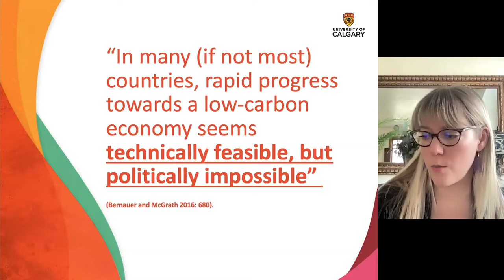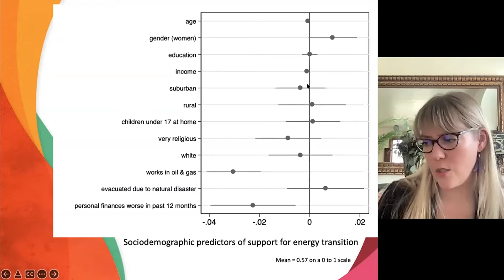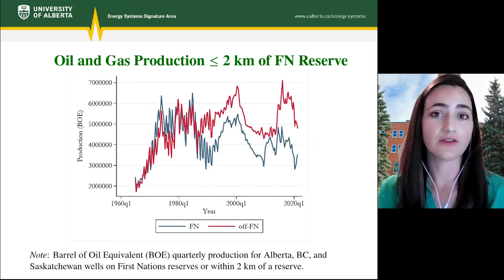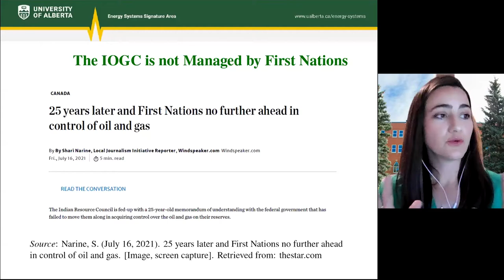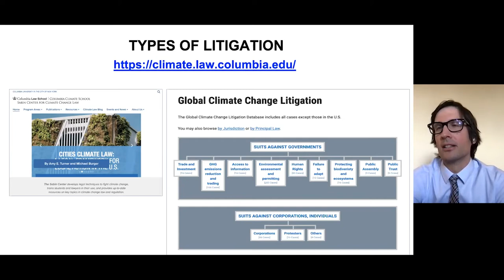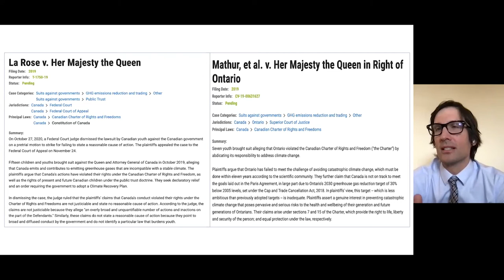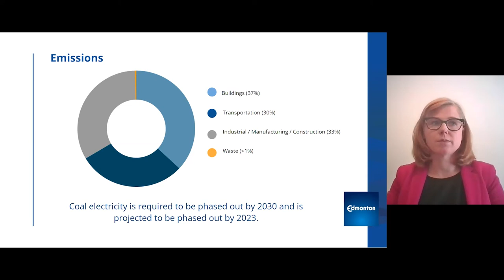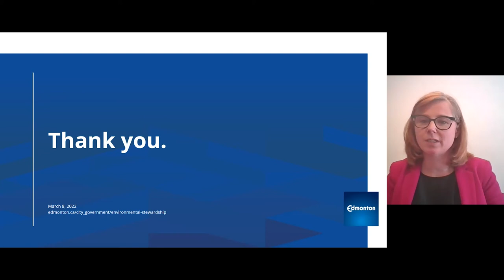Ethics and Politics of Energy Systems | Energy Systems Signature Area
Climate change and energy systems wrap around the world, but the economies and political realities that influence energy policy are constrained by our borders. In this session, we look at the practical realities surrounding energy policy, and explore the reasons why different countries and regions are at different stages of the energy transition –– and why some appear to be traveling in completely different directions. We also consider the experience of Indigenous communities in these decisions.

Session 4: Ethics and Politics of Energy Systems
08 March 2022, 15:00 -16:30 MT

Panelists
Dr. Melanee Thomas | Associate Professor, Department of Political Science, University of Calgary
Dr. Laurel Wheeler | Assistant Professor, Department of Economics Dept, University of Alberta
Dr. Martin Olszynski | Assistant Professor, Faculty of Law, University of Calgary
Stephanie McCabe | Deputy City Manager, Urban Planning and Economy, City of Edmonton
Moderated by Dr. Juliana Leung, Professor, Petroleum Engineering, Faculty of Engineering - Civil and Environmental Engineering, University of Alberta

Learn more about the Exploring Energy Systems series and upcoming events

Exploring Energy Systems
What is our energy system? What does that mean and what does it encompass? How will the energy transition evolve and why will it do so?

Answering these kinds of questions is no small task. By their very nature, there are many facets to consider and many uncertainties in our answers. This is further complicated by the complexity of the technologies, services, and management involved in operating our energy system.

A panel of experts would be required to begin to unpick and decode all the relevant questions and quandaries. The Energy Systems Signature Area is proud to introduce a new seminar series designed to do just that.

Exploring Energy Systems is a webinar series designed to introduce different aspects of energy systems through a holistic lens and featuring diverse experts representing a broad crosssection of the energy systems landscape.

Each session will break an issue or topic down to digestible pieces, examining a basic question or component critical to understanding our energy systems, both in their current form and how they might or should develop in the future.